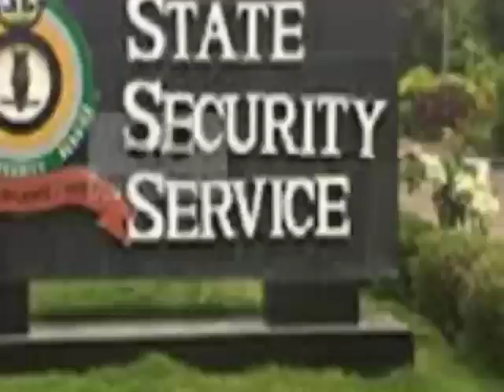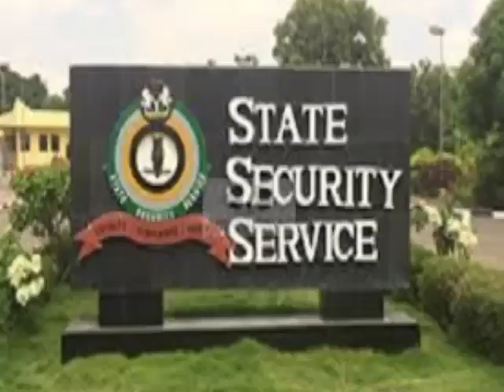Nnamdi Kanu Cries Out, His Gastro Intestinal Disorder Worsens. Ifeanyi Ejiofor Makes This Major Move